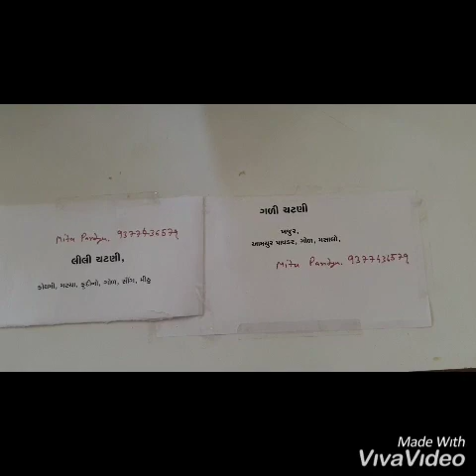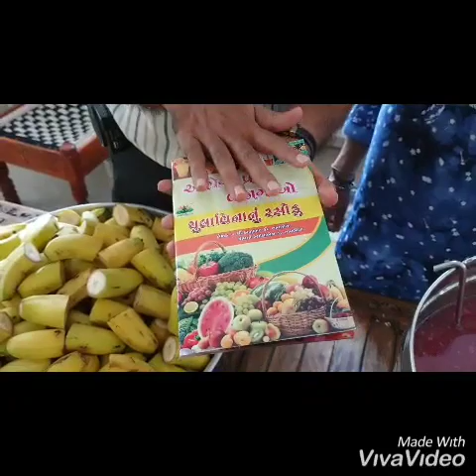New Diet System NDS uncooked dishes Recipes,વાનગીઓ Amrish Patel 9879926220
New Diet System NDS uncooked dishes *Recipes,વાનગીઓ*
20th, October, 2019, Shibir at Ahmedabad
*વધુ માહિતીઓ માટે મારી આ youtube ચેનલ સબસ્ક્રાઇબ કરો*
Amrish Patel